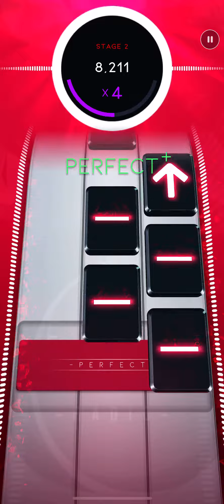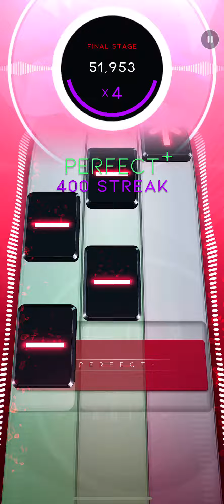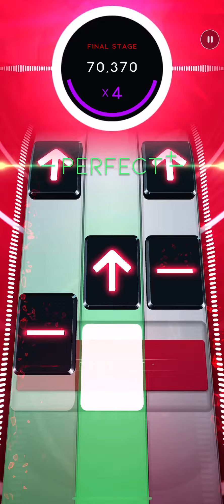[Beatstar] Radio - Decora / DP SR 75K